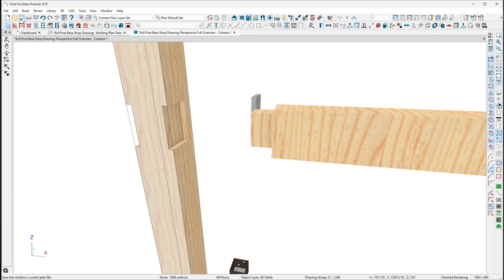Why Won't This Boolean Command Work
I am trying to subtract this concrete "solid" from the post. The post is a solid as well and I need the mortise for the tenon to insert into. There is another concrete solid in the background in the video. Copies of this were used to subtract the "shoulders" in the post. The left side subtracted flush. On the right, I had to stretch the solid past the surface of the post to get it to work. I have stretched this new concrete block out past the hole I need, but can't on all sides or I will end up with a hole I will need to make patches to get to the hole that just fits the tenon coming out of the girder waiting to the right.